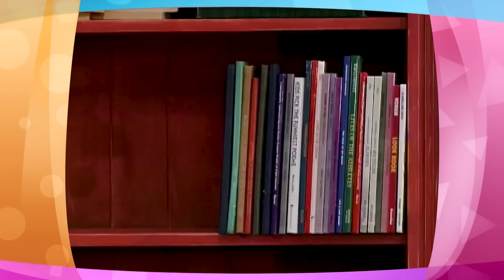Please and Thank You | Good Manners & Best Behavior | Barney and Friends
Say "Yes Please" to this Barney and Friends compilation all about good manners, being polite, and the importance of saying Please and Thank You! Sing and dance along to songs from the episodes "The Magic Words," "Tea-riffic Manners," and "Sharing is Caring" as Barney and his friends show young viewers how to practice good manners in everyday situations like using kind words to sharing toys.